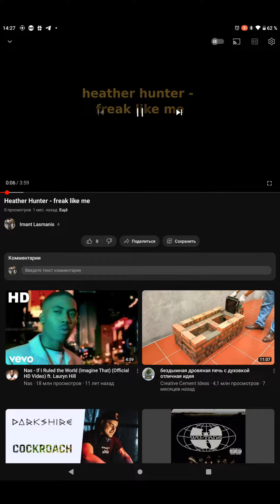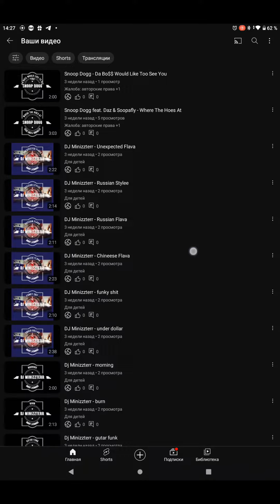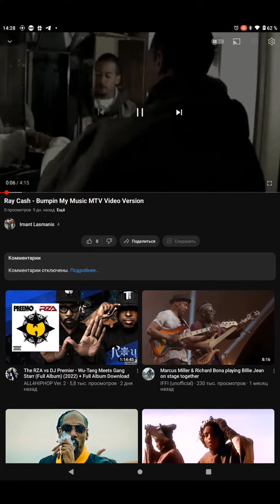All was locked, find in Internet, others have such type of videos...